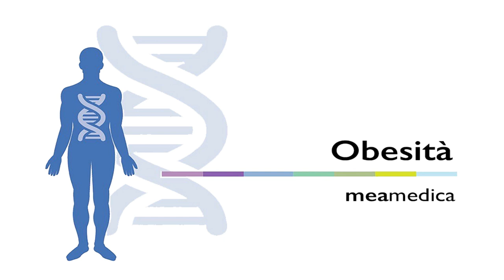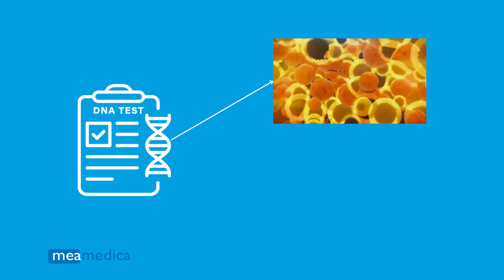Meamedica Test del DNA dell'appetito & metabolismo - versione breve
Sei curioso riguardo alla tua predisposizione genetica
all'obesità? Sebbene l'obesità sia un problema complesso
condizione influenzata da fattori legati allo stile di vita e alla genetica
gioca anche un ruolo importante. Esplora il tuo DNA e
scopri se porti variazioni genetiche specifiche
associato ad un aumento del rischio di obesità